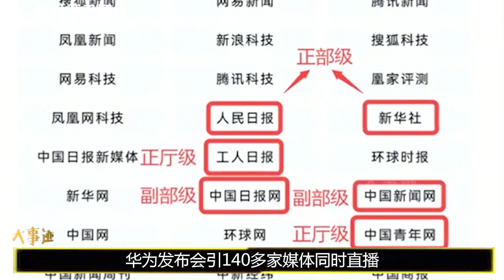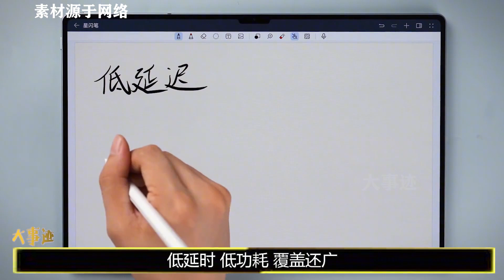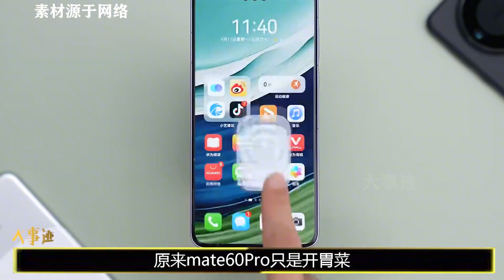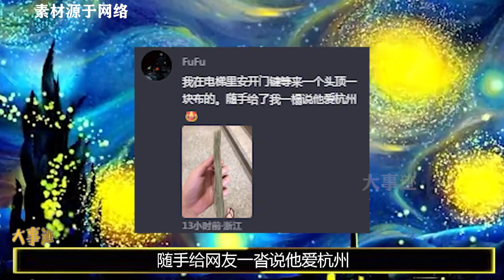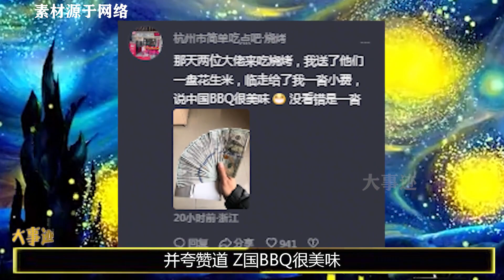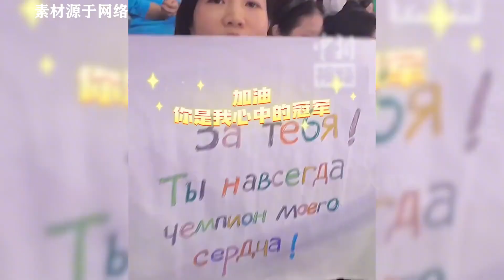華為新品發布會有多燃。4大新品遙遙領先,原來mate60Pro只是開胃菜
跟蹤大事，探尋最後的真相